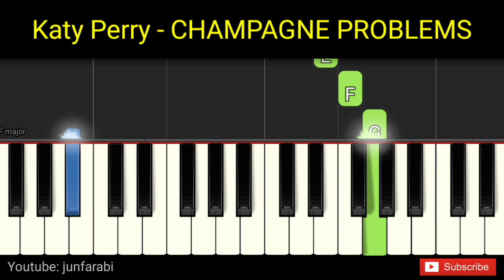Katy Perry - CHAMPAGNE PROBLEMS - piano easiest slow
Tutorial easy piano Katy Perry - CHAMPAGNE PROBLEMS. Instrumental piano song.

Thanks